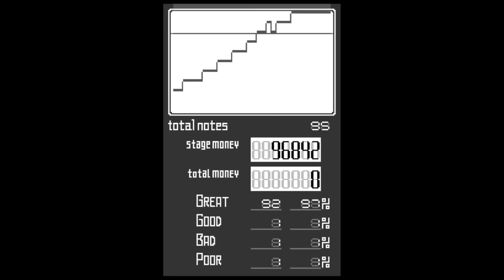Swan Song: 017 • beatmania for WonderSwan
At last, I get to talk about the WonderSwan game I'm most qualified to talk about.

## Game Overview

beatmania for WonderSwan
Developed by KCEJ

## Errata

In this episode, I mention flashing greats when talking about possible judgments, but they weren't introduced until beatmania complete Mix, and are absent from beatmania 3rd mix and beatmania for WonderSwan.

## About Swan Song

Swan Song is a chronological survey of the Bandai WonderSwan's game library, produced by Yanik Magnan.